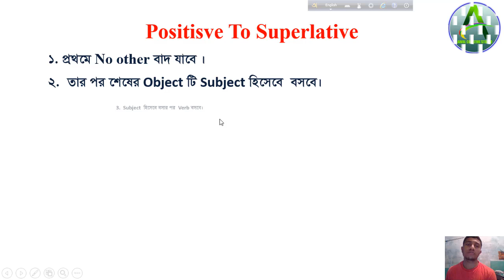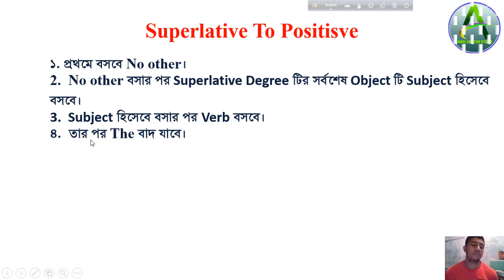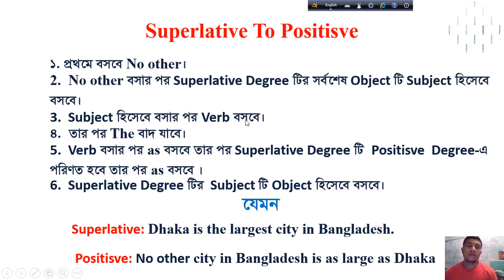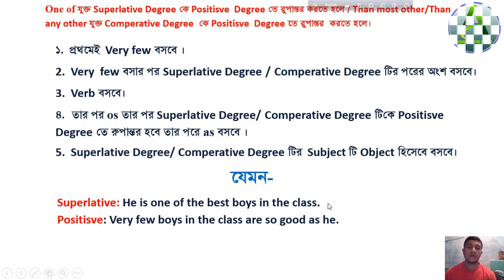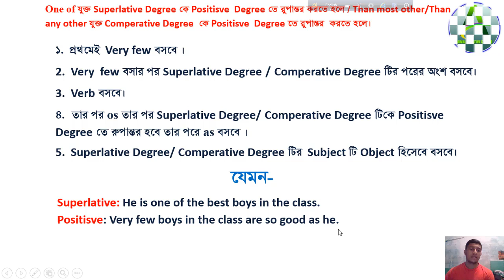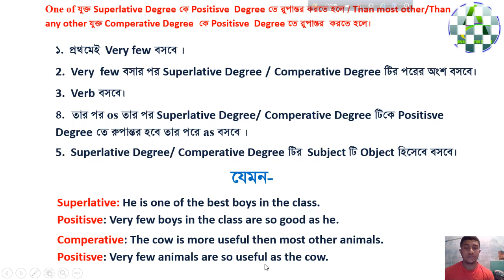How to change degree of aAdjectives Positive degree Comparative degree Superlative degree part-3